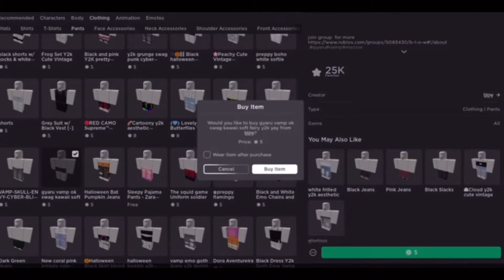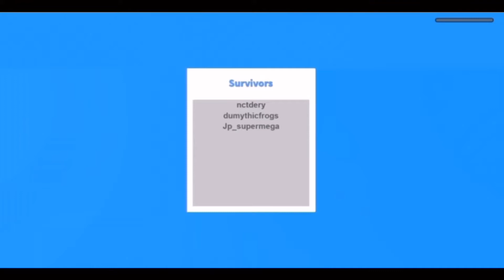SOMEONE TOOK OVER MY CHANNEL…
I took over his channel. He’ll probably be back soon.. I hope.